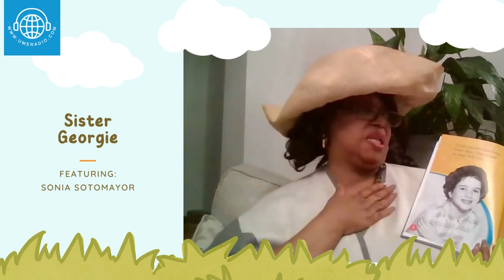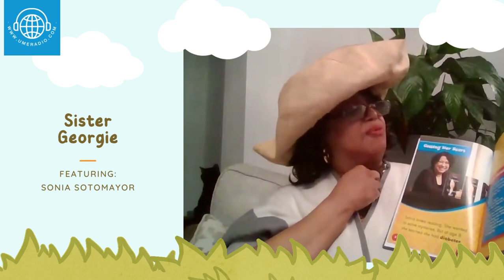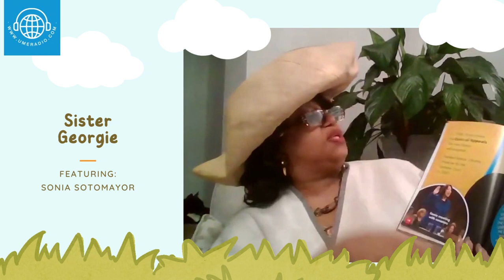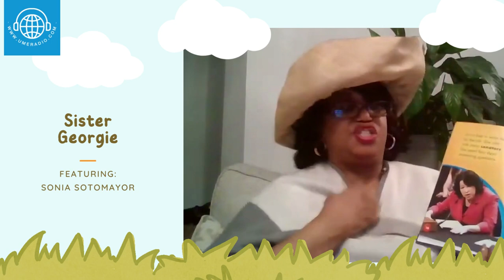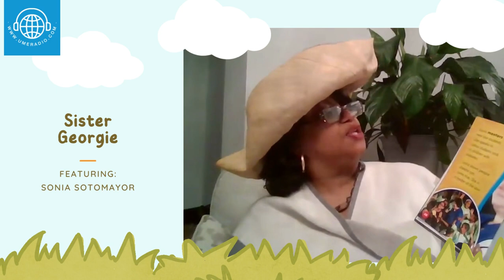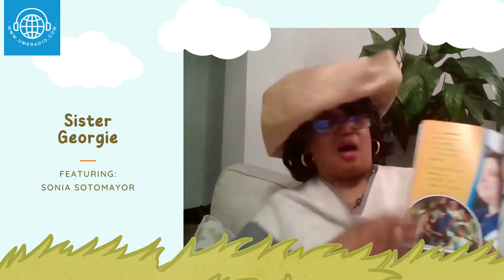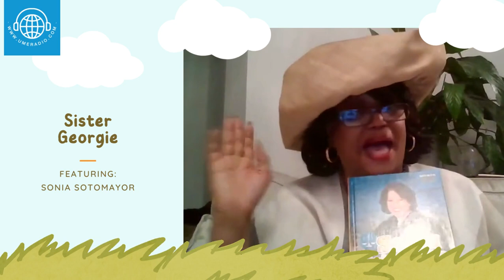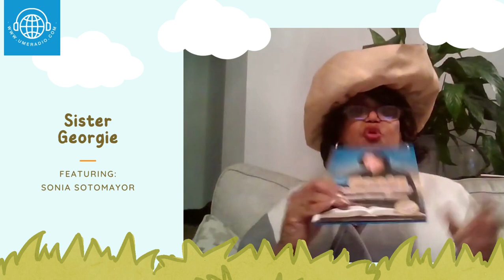STORYTIME with Sister Georgie featuring the book: Sonia Sotomayer | @GlobalUrbanMedia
Sister Georgie (a character played by Dr. Faith Walters) reads bible stories to children in a dramatic, funny, witty, and activity-packed series designed to be a positive, transformative, and exciting show for children to learn about the bible and share their thoughts and ideas. This is a show that the entire family can enjoy.